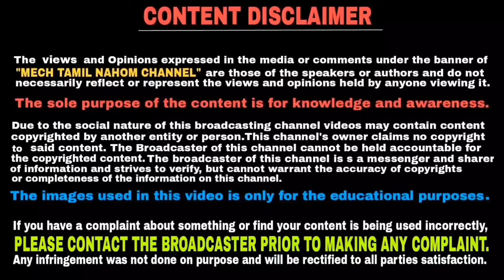The most safest cars in India | தமிழில் | Mech Tamil Nahom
India's car market is very large and New cars are launching in India every day but some of them are most safest cars for passengers so In this post today I'm going to tell you about those same cars and this video will be explained in Tamil language and thank you for watching this video